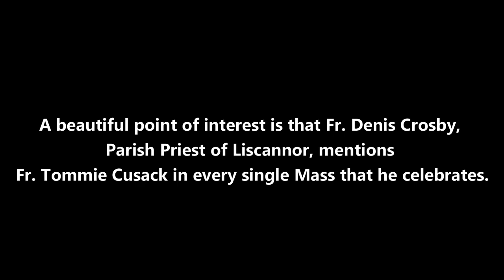Fr. Thomas Cusack (Irish Missionary on Path to Sainthood) (2021)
In this new episode we are joined by Stephanie McNamara, niece of Irish Columban Missionary priest, Fr. Thomas Cusack who, along with seven other Irish Columban missionary priests, was martyred for his faith in Korea in 1950.  Their cause for canonization is currently pending.    Listen to this fascinating story of an Irish hero who gave his life for love of God and love of neighbor.

PRAYER FOR THE COLUMBAN PRIEST MARTYRS:
God, in the midst of ideological conflict and the wounds of division, when all the rivers and mountains were engulfed in the gunfire of war, we thank you for sending good shepherds, faithful witnesses to show us that love is greater than hate.

In Your Mercy, bless Your faithful servants and through their intercession hear our prayers.

St. Columban, pray for us.  Amen.

SUPPORT PAVING THE WAY HOME:

If you would like to financially support the work of Paving The Way Home so that we can keep on top of our costs and can continue to produce regular material, please . Your support is greatly appreciated.  Thank you.

HOLY FAMILY MISSION:

Learn more about Fr.